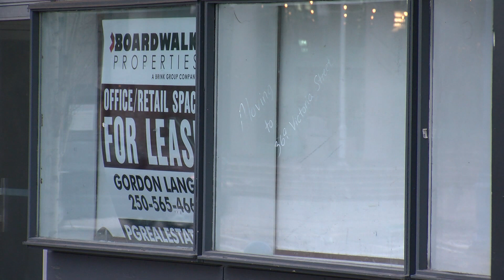City in Crisis Part 3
Part three in a five-part series exploring a number of issues in the City of Prince George.

City in Crisis part three explores the issues downtown business owners are facing with the growing issues of homelessness and crime in the Prince George downtown core.

Part three first aired on CKPG News on November 20, 2019.